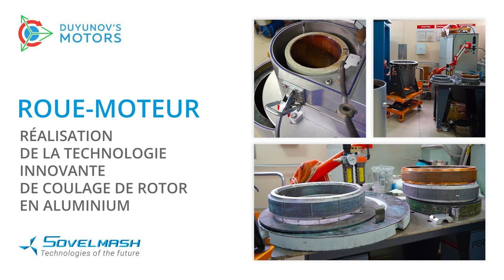Roue-moteur : réalisation de la technologie innovante de coulage de rotor en aluminium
Beaucoup ont demandé : "Où en est la roue-moteur, pourquoi avez-vous abandonné ce développement ?"

Nous répondons à votre question : la roue-moteur n'est pas oubliée, on travaille activement avec ce développement, y compris dans le domaine des brevets et pas seulement.

Le 21 juin, le premier coulage réussi du rotor de la roue-moteur en aluminium a eu lieu.

Pour mémoire :

La roue-moteur de dimension 318 ("Kolobok") a subi de nombreux tests : ses bobinages ont été mouillés avec de l'eau lors des expositions à Monaco, la roue-moteur a été accélérée à des vitesses énormes pendant la conduite sous la pluie et dans la boue, des tests ont été faits sur des pistes de motocross. Et ce qui est important, c'est que la roue-moteur fonctionne toujours grâce aux connaissances et aux compétences élevées des spécialistes de "Sovelmash".

Auparavant, les ingénieurs de "Sovelmash" avaient conçu la première roue-moteur asynchrone au monde. Ce développement est basé sur la technologie des bobinages combinés "Slavianka" et c'était l'une des options pour la mise en œuvre de cette technologie. Les ingénieurs ont démontré la faisabilité de la technologie, sa viabilité et un certain nombre de ses avantages. Le rotor pour la roue-moteur était composé de cuivre et de plaques d'acier électrique et a été fabriqué avec une technologie assez coûteuse.

Grâce aux travaux qui ont été effectués dans les locaux que nous louons actuellement pour "Sovelmash", en particulier dans notre département de fonderie, les spécialistes de notre société d'ingénierie ont mis au point la technologie de coulage des rotors à court-circuit avec de l'aluminium.
Cela a été démontré, comme beaucoup d'entre vous l'ont déjà vu, par l'exemple des moteurs intégrés pour les outils à main électriques :

🔹Un entraînement universel pour les outils à main électriques et les appareils ménagers a été créé | Projet des "Moteurs Duyunov"
🔹La Russie fera-t-elle RAPIDEMENT et EFFICACEMENT face à la substitution des importations en 2022 ? Existe-t-il des solutions prêtes à l'emploi ? Existe-t-il des solutions prêtes à l'emploi ?

Après cela, grâce à l'équipement situé dans nos locaux actuels, les spécialistes de "Sovelmash" ont pu réaliser le coulage en aluminium d'un rotor composé de sections, en utilisant la technologie de production en série.

Suivez nos nouvelles, à l'avenir, nous parlerons de la poursuite du travail avec la roue-moteur et d'autres événements intéressants.